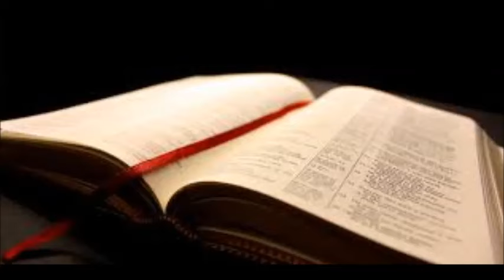John 17:6-19- Not of This World